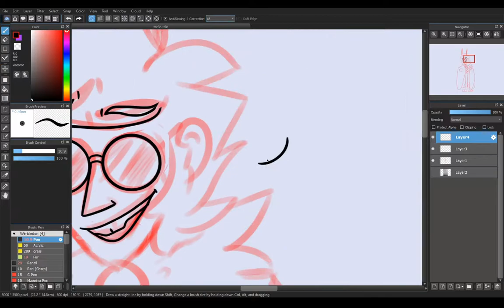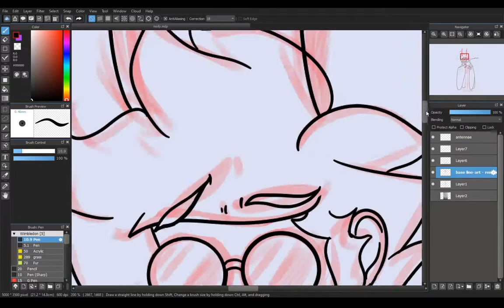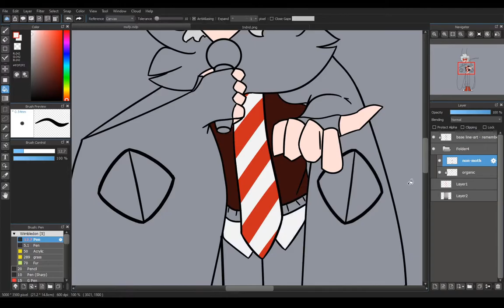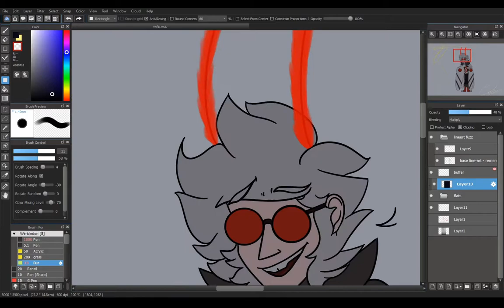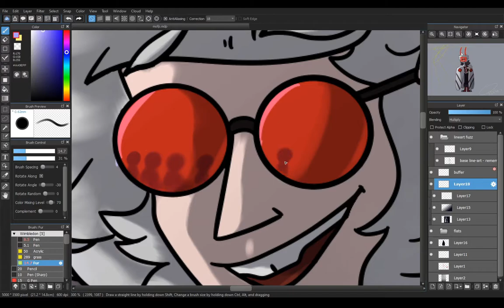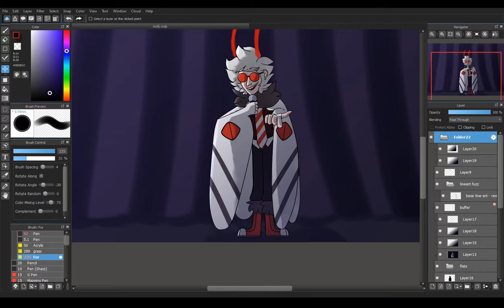Rockerboy Mothman Speedpaint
First time editing a speedpaint, took me about three tries to finesse it into working. Edited down from about three hours and then sped up by 30x. The audio levels may be a little off, one track might be a bit louder than the other. I played it by ear on how loud I thought it ought to be. I learned quite a few things, though, so hopefully, it'll be better next time.
This illustration is centered around my Cyberpunk 2077 ttrpg Rockerboy, Indrid Morgana. Raging pansexual, unlucky, bastard that he is, he finally scraped enough of a reputation up to hold a concert, smuggling the rest of the team in as sound technicians, spokesperson, and medical team head.